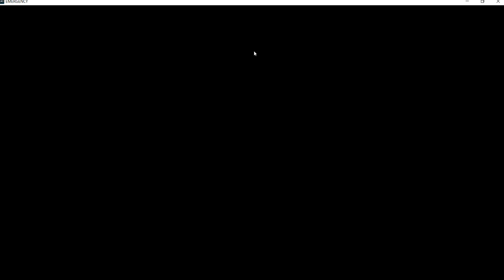Emergency 20 (2018) supertanker - Dutch Mod v3.0 - Oliver